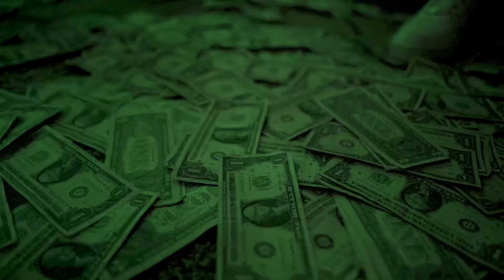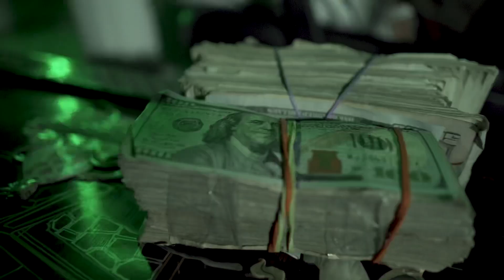Diamond chains, So Real Produced by Simes Carter